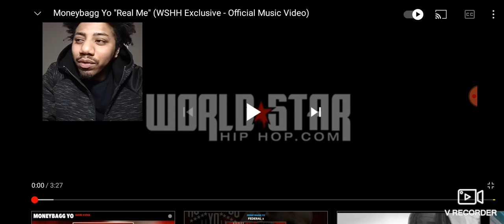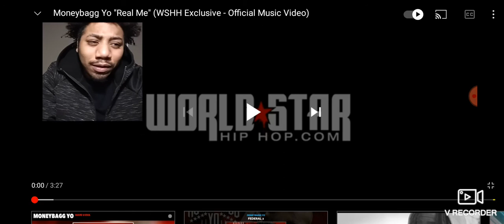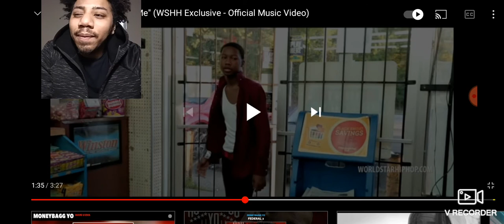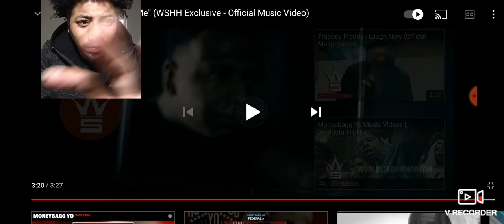Moneybagg Yo "Real Me" (Official Music Video) Reaction